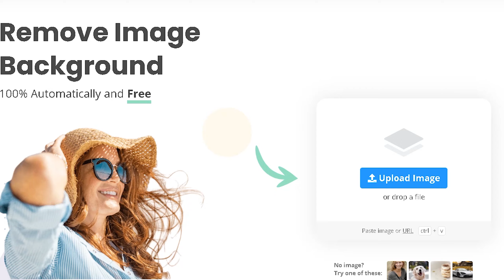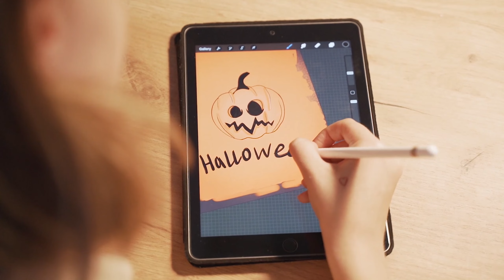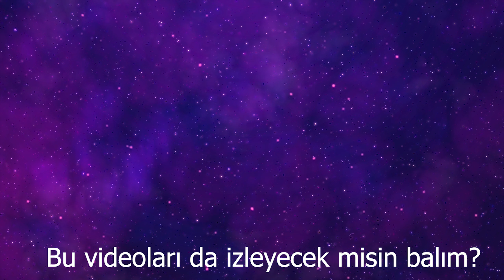CAMDAKİ KIZ DİZİSİNDEKİ RAFET KOROĞLU NASIL ZENGİN OLDU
Mahmut Tanrıverdi,camdaki kız,camdaki kız dizisi,camdaki kız fragmanı,camdaki kız 6 mayıs perşembe,camdaki kız 5. bölüm,hande ataizi,feyyaz şerifoğlu
nur sürer,hamza yazıcı,camdaki kızın hikayesi,camdaki kızın dizisi,rafet koroğlu kimdir,rafet koroğlu
rafet koroğlu gerçekte kim,rafet koroğlu sahneleri,rafet koroğlu kimi canlandırıyor,rafet koroğlu gerçek,rafet köroğlu oğlu sedat,rafet koroğlu gerçek hayatta kimdir